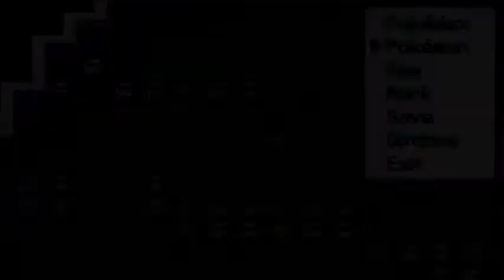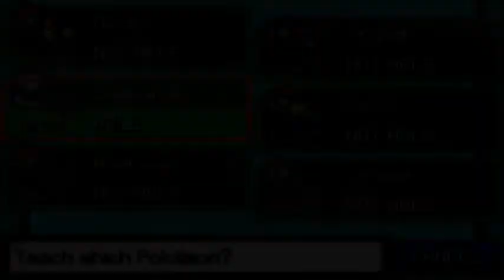Pokemon Fire Ash Nuzlocke - Part 15 - "VS SABRINA" (POKEMON FAN GAME)